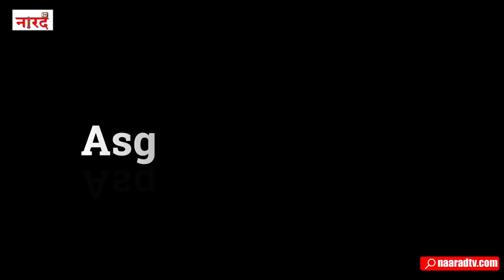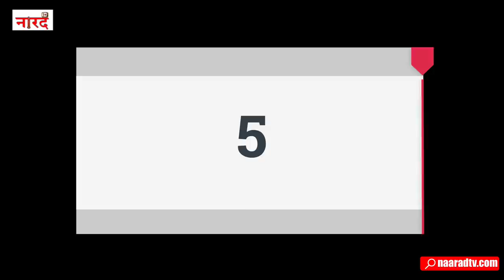Great Cricketers From Underrated Teams_कमजोर टीमों के जबर्दस्त खिलाड़ी_Part-2_Cricket_Naarad TV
Top-5 players who competed against big teams despite having limited resources.
Introduction- 0:00
1. Majid Haq (Scotland)- 1:10
Rana Majid Haq Khan, better known as Majid Haq, is a Pakistani-Scottish cricketer. He is a left-handed batsman and an off spin bowler.

2. Thomos Odoyo (Kenya)- 2:14
Thomas Odoyo Migai is a former Kenyan cricketer and a former ODI captain. He is a right-handed batsman and a right-handed medium-fast bowler, often regarded as the best ever bowler produced by Kenya in international arena

3.Asghar Afghan (Afganistan)- 3:13
Mohammad Asghar Afghan, and also known as Asghar Salamkhail, is a former Afghan cricketer and former captain of the Afghanistan national cricket team. Asghar is a right-handed batsman and a medium-fast bowler.

4. Heath Streak (Zimbabwe)- 4:25
Heath Hilton Streak is a former Zimbabwean cricket coach and cricketer who played for and captained the Zimbabwe national cricket team. By his statistical record, he is the best bowler to have played for Zimbabwe.

5. Ryan ten Doeschate (Netherlands)- 5:28
Ryan Neil ten Doeschate is a former Dutch–South African cricketer who has represented the Netherlands at both One Day International and Twenty20 International level. Ten Doeschate was named ICC Associate Player of the Year on a record three occasions, in 2008, 2010, and 2011.
Reserch And Story-MO. Talib Khan
Voice Over-Anurag Suryavanshi
Editing -Dipanshu